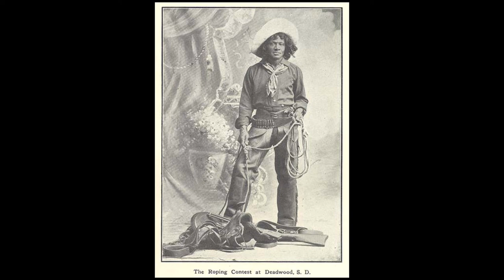Once Upon A Time In Black History: Nat Love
Nat Love was an American cowboy and former slave in the period following the American Civil War. His exploits have made him one of the most famous heroes of the Old West.

Despite slavery-era statutes that outlawed black literacy, he learned to read and write as a child with the help of his father, Sampson. When slavery ended, Love's parents stayed on the Love plantation as sharecroppers, attempting to raise tobacco and corn on about 20 acres, but Sampson died shortly after the second crop was planted.

 Afterward, Nat took a second job working on a local farm to help make ends meet. At about this time, he was noted as having a gift for breaking horses. After some time of working extra odd jobs in the area, he won a horse in a raffle on two occasions, which he then sold back to the owner for $50 each time.

He then used the money to leave town and, at the age of 16, headed West and became who he was today.